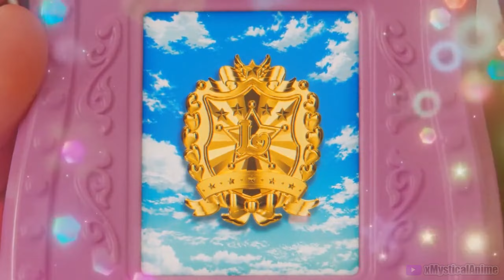Magic Girls Transform || Viva! Spark! (for Amanda Porkorny)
▶ Intro/Outro Song Used : "How Far We've Come" © Matchbox 20

▶ Theme : None

▶ Footage Used (in Order):
- Police x Heroine! LovePatrina!
- Battle Girl High School
- HUGtto! Precure
- Catch! Teenieping
- Balala the Fairies : Magic Star Fate Castle
- Barbie Mermaid Power Movie
- Dancing Baby Shining Return
- Magia Record (Game)
- Shimmer and Shine
- Sailor Moon Eternal Movie
- Tropical Rouge Precure
- My Little Pony : New Generation

▶ WANT TO MAKE A REQUEST?  :
- If you want to leave a request for a transformation video of your own like this one please go to this link and drop your request here, please read rules

* Please be patient as these video's can take time. I do follow a list to keep things organized. To know where you're at on the list please check the 3 bars at the top of comments and sort by "New Comment's" as it's more accurate in who posted their comment first.

Any material used in the video belongs to their original owners. Nothing belongs to me. Please support the official releases.